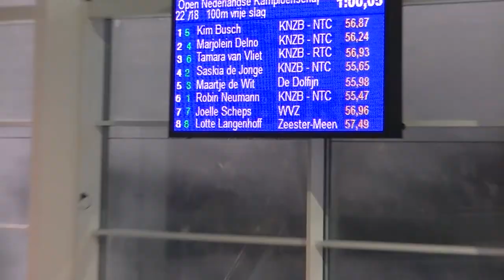Joelle 100 vrij series